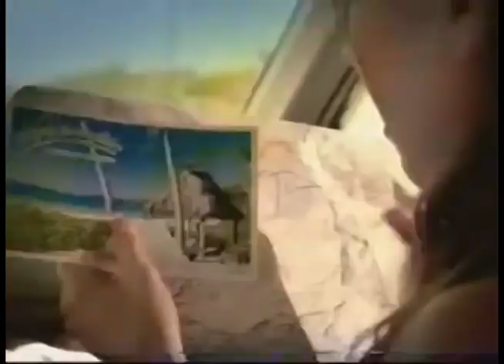Comerciales mexicanos: Mastercard 2004